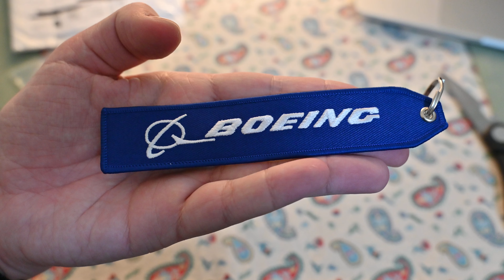Boeing raktų pakabukas iš AliExpress